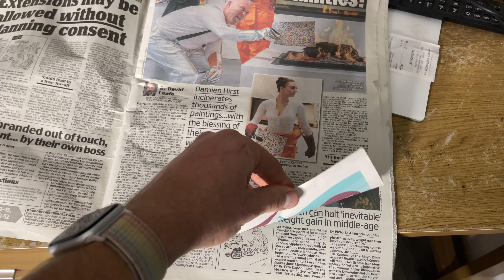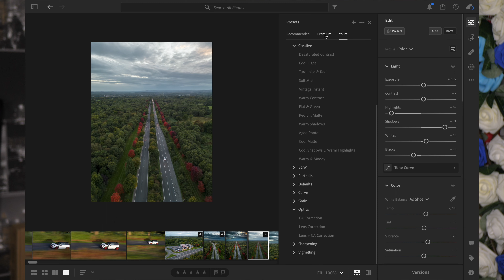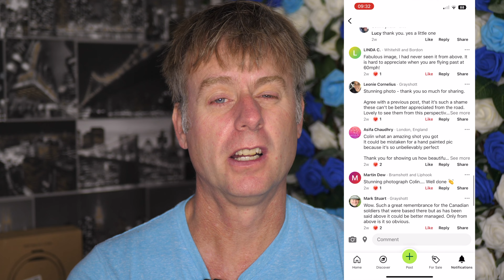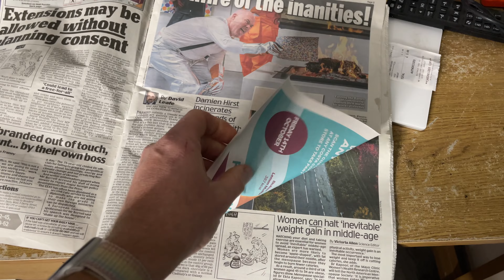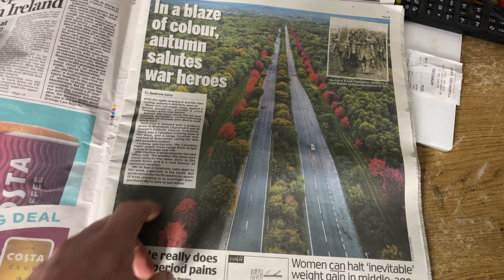Going Viral & How I got my photo printed by a national newspaper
This is the story of how one of my pictures went viral and the was printed in the national press.